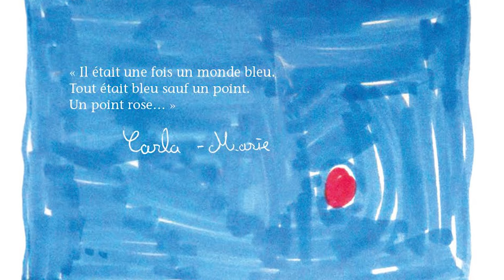L'amour plus fort que la mort | Nathalie PAOLI | TEDxLyon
Dans ce talk poignant, Nathalie nous fait le récit du drame qui a touché sa famille et le parcours de soins qu'elle a dû entreprendre. Ultime tabou, la mort d'un enfant bouscule, interroge. Avec résilience, Nathalie raconte comment elle a fait de cette douleur une force pour elle et d'autres familles et combien les soins palliatifs en France ont besoin d'évoluer pour mieux accompagner les familles.

Nathalie PAOLI est la fondatrice de l’association le Point Rose pour le développement des soins palliatifs pour enfants. Après un drame familial, Nathalie a créé l’association pour sensibiliser l’opinion publique sur ce sujet tabou qu’est la mort d’un enfant. Avec résilience et détermination, elle fait bouger les lignes auprès des institutions et du personnel médical et apporte du soutien aux parents et familles en deuil.